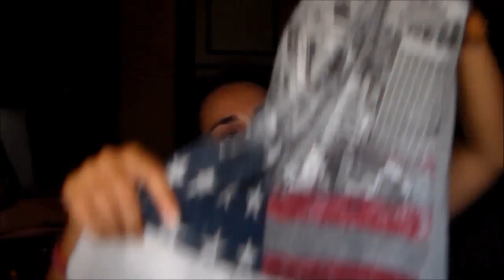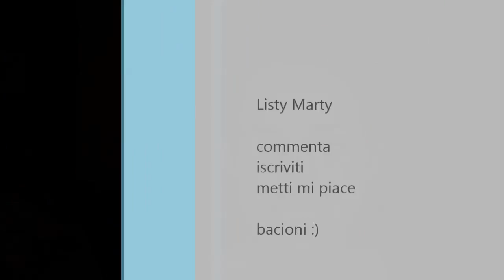Haul Saldi 2015 Parte 1 |Listy Marty